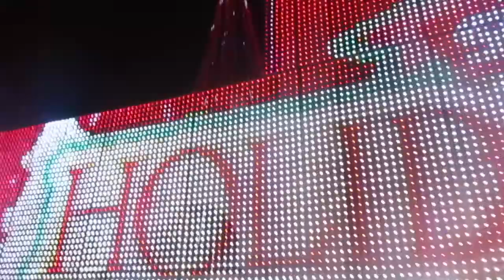Kalightoscope Light Show Holiday in the Park First Day Six Flags Great America 11-23-18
L. Michelle and I were in awe when we saw all the lights in Southwest Territory! With the lights around Chubasco and on Giant Drop, Kalightoscope is a breathtaking sight to see!